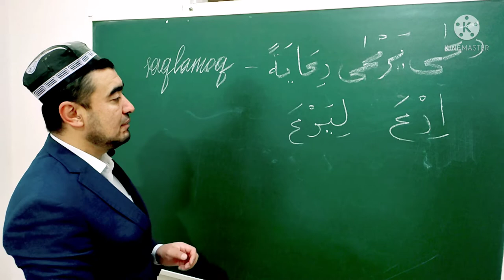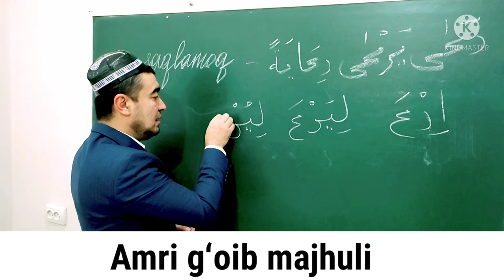AMRI HOZIR AMRI G'OIB SULOSIY MUJARRAD, 3-BOB NOQIS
AMRI HOZIR
AMRI G'OIB